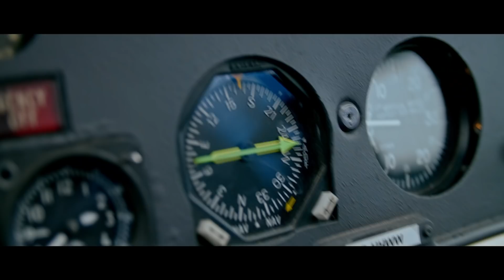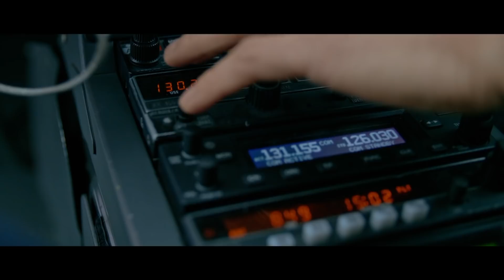Unboxing SK Gaming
INTERSPORT engagiert sich erstmalig im eSports und präsentiert das neue Team-Trikot von SK Gaming – einem der ersten und traditionsreichsten Clans Deutschlands. Die Jerseys gibt es exklusiv und nur in limitierter Fan-Edition auf intersport.de. Sicher dir jetzt dein Trikot!